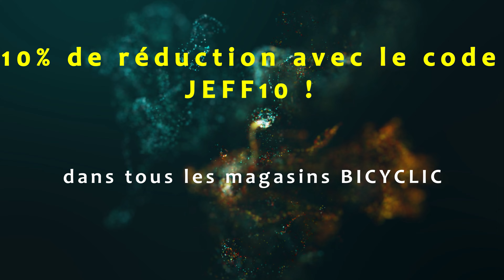VTT 25 km en Santa... on aurait du faire le 35 :)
Bon 25 km on sait faire sans râler, la prochaine cela sera 35 :)

la mini pompe c'est ici, trop bien elle me sert aussi pour la moto. plus besoin de ma pompe dans le coffre :)

Musique intro: SVINKELS Feat TTC "Association 2 gens normal"

Ambassadeur des shop Bicyclic et Barracuda

*Action non valable en Décembre 2024 !

Salut à tous ! Aujourd'hui j'ai une super nouvelle pour vous, amateurs de VTT et de cyclisme en tout genre ! 🚴‍♂️

🛒 Mais ce n’est pas tout ! Cette réduction de 10% est également valable sur une large gamme de vêtements et accessoires (hors multimédia). Vous pourrez ainsi compléter votre équipement sans vous ruiner !

⚠️ Attention, cette offre est non cumulable avec d’autres promotions et actions en cours, ainsi que sur les options de leasing et de financement à 0%.

Ne manquez pas cette opportunité et rendez-vous dans un de nos 12 magasins, et évidemment celui de Charleroi pour profiter de ces réductions exclusives ! 🚀

Mes VTT:
Santa Cruz
VTT-AE Orbea Rise M10

Caméra:
Go pro mini 11
GoPro 9
GoPro 8